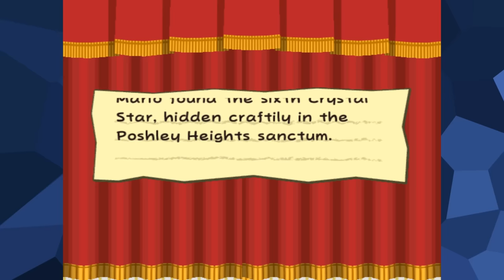Paper Mario: The Thousand Year Door | PART 6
This chapter is all about Koops.